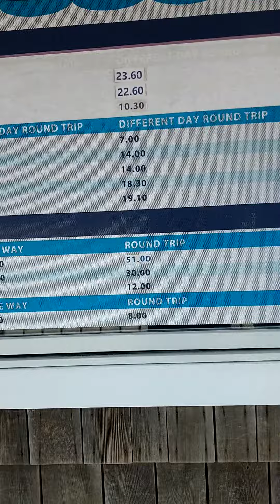At the Block Island Ferry dock visit in Galilee, RI with Brothers Steve and Michael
Brothers Steve and Michael and I get together for a walk around the Galilee Harbor fishing village and  GALILEE beach  ( terribly renamed " SALTY BRINE BEACH "  !  ) I note the prices for a round trip  ferry ride to Block Island. Beautiful weather yesterday.